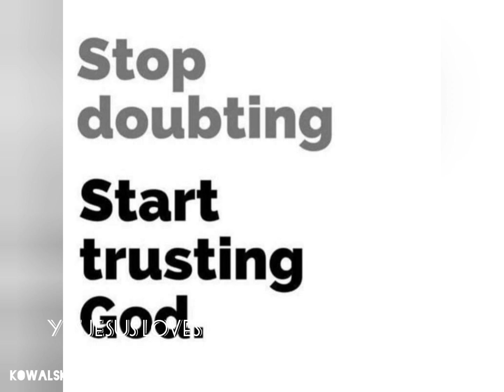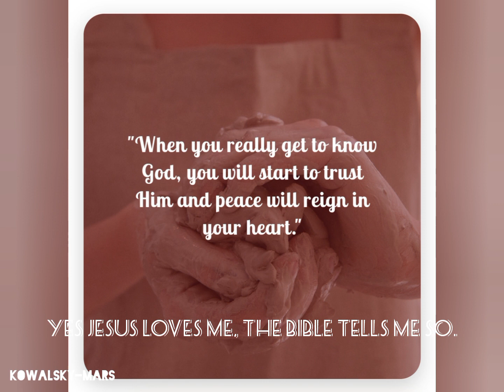Bwana Yesu Ananipenda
Yes Jesus Loves Me For The Bible Tells Me So.